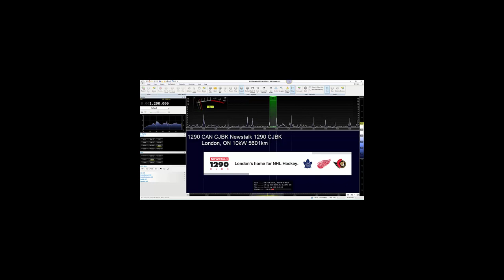1320 CJMR 1290 CJBK 1250 CJYE after sunrise 29th August 2022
HF+ Discovery, SDR Console 3.2, UHF TV aerial!
Received in Blackpool, UK.